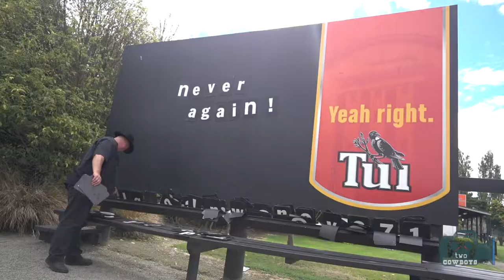Traveling Cowboys: Reminiscing About Craft Beer at the Temple of Tui in Mangatainoka in New Zealand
We need 1,000 subscribers to monetize and bring you more content like this. Until then, we earn nothing, zip, null, in advertising revenue from YouTube.

We made a pass at the iconic Tui landmark brewery in Mangatainoka to have a round, and share a drop with their gorgeous women so famous for brewing the beer. We came back with a perplexing question: "Why is craft beer overall so... not good?" People in the (craft) beer business seems distracted by the dress-up business, instead of being committed to the beer-making business. Craft brewers everywhere, we are making an appeal. It is time to make some good beer. Please do that first! How hard can it be? We don't mind you playing dress-up as long as it is drinkable. Breweries that survive, have done it for centuries.

Get early access to our premium content travelingcowboys.com

Please help us to produce more entertaining content by shopping at the Two Cowboys Store twocowboysstore.com or join us for a Two Cowboys experience at twocowboysexperience.com

If you want to be featured then book us here: bookthecowboys.com